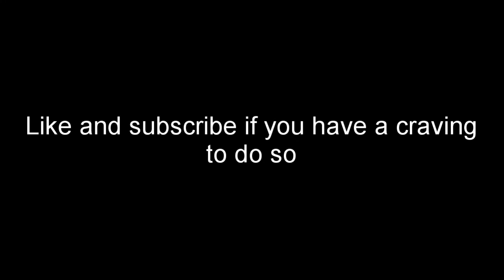WORKSHOP REVIEW: Hodan Breaks A Sweat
Created by rayvn and Lil Rare
Hodan is the Hot Spring Sage- a Japanese macaque with the ability to charge up his steam attacks using sweat!

Download him from the Steam workshop